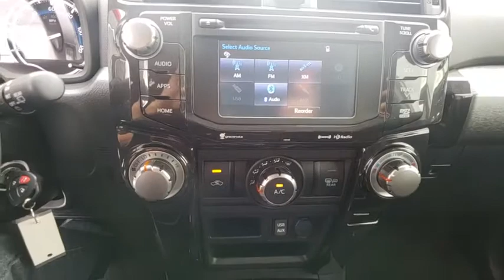2018 Toyota 4Runner Davenport, Celebration, Kissimmee, Lakeland, Sebring, FL J5553445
Classic Silver Metallic New 2018 Toyota 4Runner available in Davenport, Florida at Miracle Toyota. Servicing the Celebration, Kissimmee, Lakeland, Sebring, FL area.
2018 Toyota 4Runner TRD Off Road Premium - Stock#: J5553445 - VIN#: JTEBU5JR7J5553445

Miracle Toyota
37048 US-27

Recent Arrival! 2018 Toyota 4Runner TRD Off-Road Premium 4.0L V6 SMPI DOHC Includes the Remainder of the Factory Warranty. Factory MSRP: $42,656